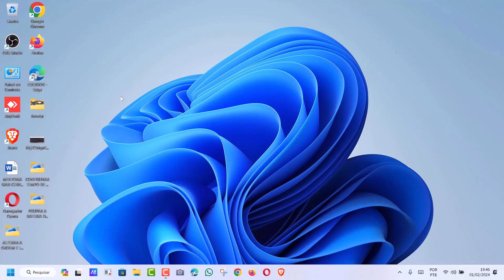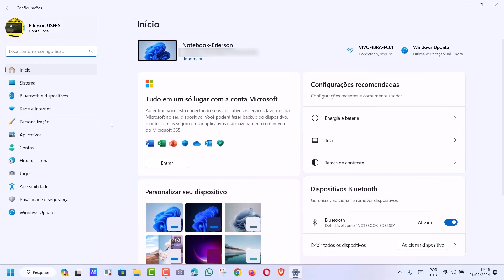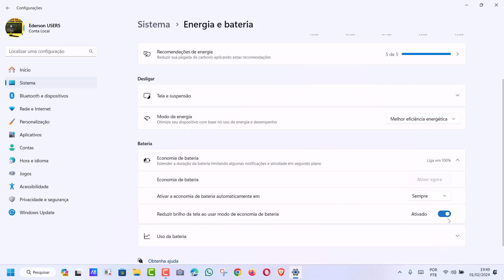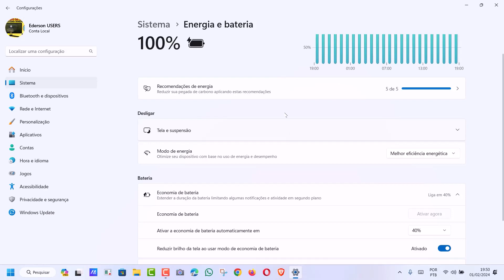COMO ATIVAR A ECONOMIA DE BATERIA E FAZER A BATERIA DURAR MAIS EM NOTEBOOK COM SISTEMA WINDOWS 11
Existe situação pior do que ficar sem bateria no momento em que mais se precisa utilizar o notebook? Não, não é verdade?! O Notebook é um computador móvel e por isso podemos levá-lo para diversos lugares, como biblioteca, trabalho, faculdade, e outros ambientes. No entanto, ao esquecer o carregador em casa ou caso não tenham tomadas próximas para recarregá-lo, nós temos que começar a economizar a bateria para o dispositivo com sistema Windows 11 aguentar mais tempo funcionando.

Pensando nisso, os desenvolvedores incluem algumas funcionalidades que são capazes de ajudar em momentos como esse, como é o caso da opção “Economia de Bateria”. Essa ferramenta, como o próprio nome já diz, vai ajudar a máquina a usar menos carga para funcionar, economizando, e assim durando mais tempo. Além disso, essa se trata de uma função nativa do sistema Windows 11, ou seja, não será necessário instalar nada para que ela funcione. E para saber como usá-la basta seguir o passo a passo do vídeo.